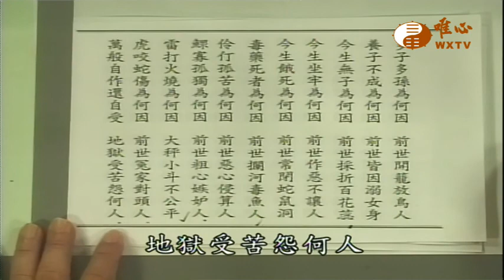命濁 三世因果經 九【阿彌陀經706】｜ WXTV唯心電視台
『阿彌陀經』每週一至週三12:30首播
每週一至週三8:30、19:30、4:30重播